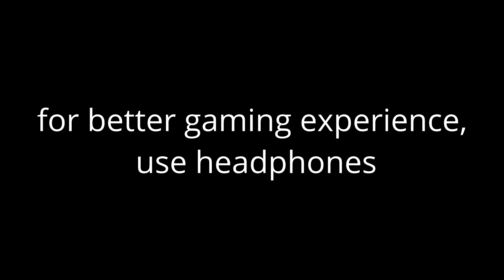Hellblade: Senua's Sacrifice Radeon Rx 480 1080p60fps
INFO
my card: Asus Strix Radeon Rx480 O8Gb